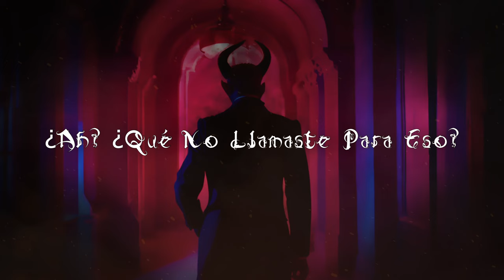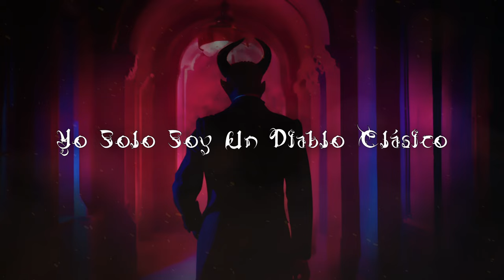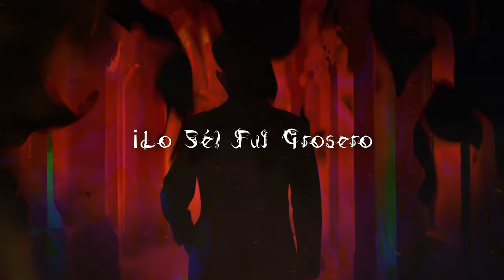Una Gran Autoridad Maligna - El demonio que siempre ayuda (Letra) 😈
Letra:

Lo sientes en tu corazón

Ha llegado el diablo

¡Hola camarada!
¿Recibiste mi llamada?
Para conseguir la entrada
De una tortura privada

¿Ah? ¿Qué no llamaste para eso?
¡Oh! Ya veo... Tu eres un preso
De esta sucia sociedad
Que infecta toda tu ciudad

¡Tranquilo! Tengo el remedio
Para calmar cualquier incendio
Puede que acabes ardido
¡Pero oye! Es mejor que estar jodido

¿Qué Quién soy? Mira colega
Soy el Alfa y el Omega
Que llega como un estratega
Para salvarte de esta comedia griega

Yo solo soy un diablo clásico
Un caballero elegante y mágico
El demonio que siempre ayuda
Y te resolveré cualquier duda

Una gran autoridad maligna
Con labia sutil y benigna
La serpiente de tus pesadillas
Tentador, controlador y una maravilla

En el sitio más oscuro
En El momento mas duro
Estaré presente
Mi pequeño imprudente

¡Ay! Que emoción
Tomaste tu decisión
Firmaste en tu propio retrato
Tu condenación, pobre insensato

(¡Cof! ¡Cof!)

¡Ja, ja, ja! ¡Es broma!
Bromear es parte de mi genoma
No me lo tengas en cuenta
Soy lo más parecido al cobrador de la renta

Ahora empieza lo bueno
Hasta el cielo está sereno
Hoy es el perfecto día
Para cumplir nuestra fantasía

Estaré presente
Mi pequeño imprudente

Voy a ser breve y sincero
He mentido... ¡Lo sé! Fui grosero
No era parte de mi etiqueta
Esclavizar todas tus metas

Caíste por tu especifico capricho
¿Alguna vez conociste este viejo dicho?
¿Sabe el diablo por viejo que por diablo?
Bueno... Tienes la eternidad para recordad hasta el último vocablo

Estaré presente
Mi pequeño imprudente

Bum, bum

¡Ja, ja!

Bum, bum

Bum, bum

Estaré presente
Mi pequeño imprudente

Amazon Music: